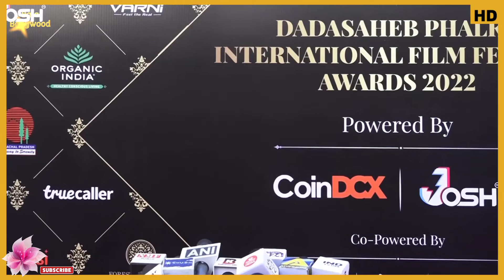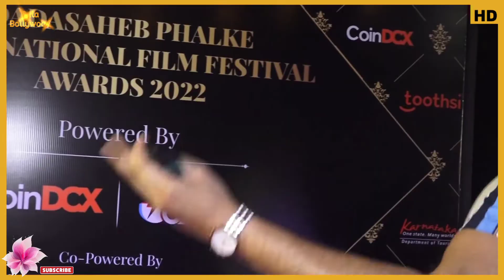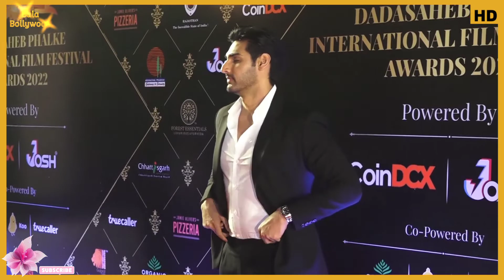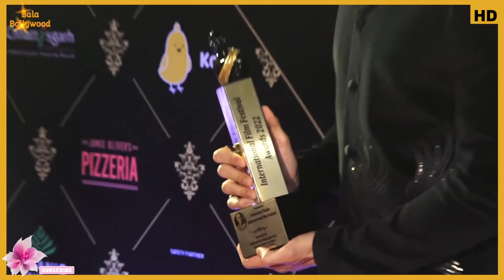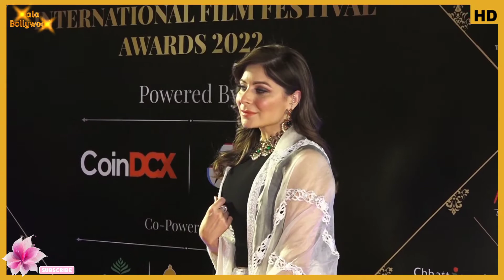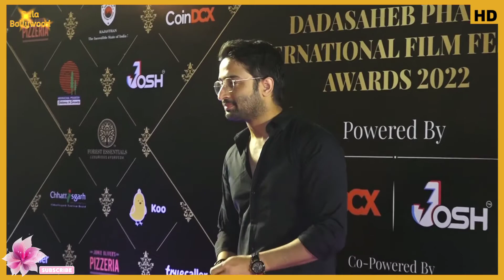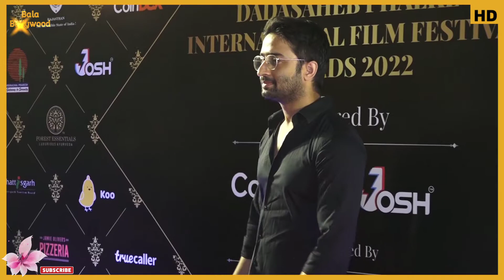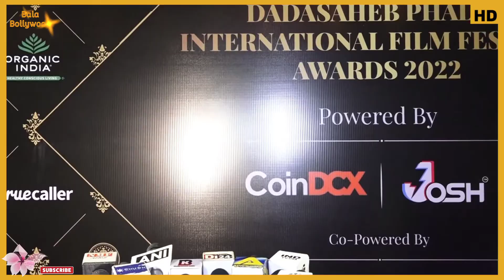Dadasaheb Phalke Awards 2022 | Kiara Advani | Shraddha Arya | Lara Dutta | Iniya | Sanya Malhotra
Watch Dadasaheb Phalke Awards 2022 | Kiara Advani | Shraddha Arya | Lara Dutta | Iniya | Sanya Malhotra